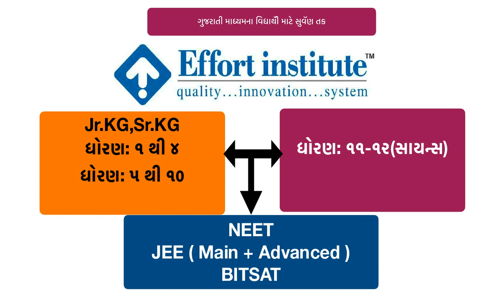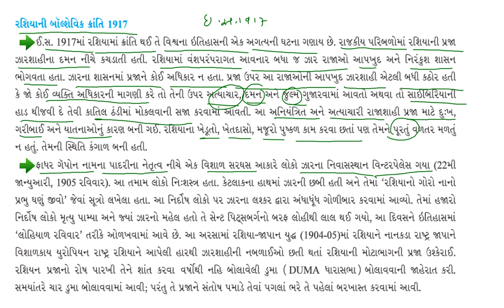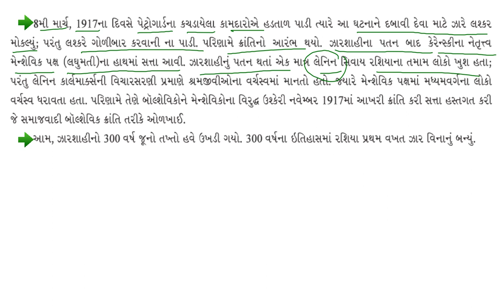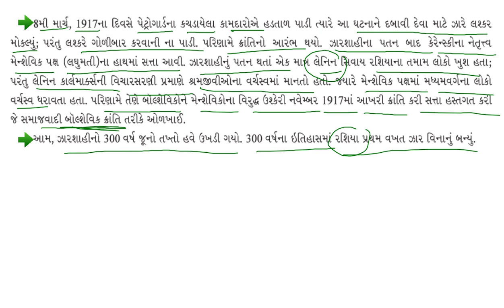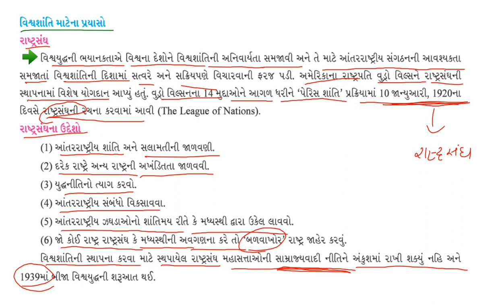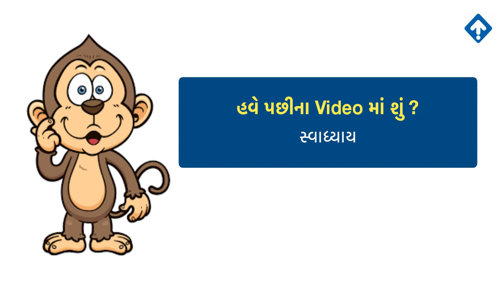STD-9 Social Science (L-4) | Ch-2:Pratham Vishvyudh ane rasian kranti | effort institute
Class 12 Physics (L-1),STD-10 English,Maths,Physics,Social Science, English,NEET,Chemistry,
Biology
JEE ,NEET, JEE-Advance Preparation